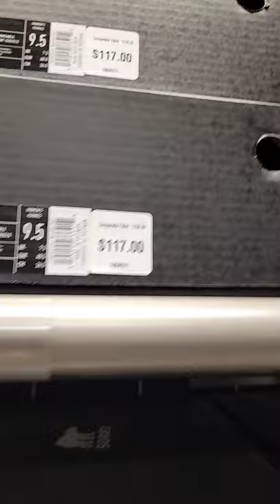BIRTHDAY WISH SOREL BOOTS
next month will my birthday  & all I will is this SOREL BOOTS(size 10 please) , air fyer & lots of flowering plants🤣

Please connect with our MEMBERS
*💐Ganda&Mom GRAND Member

*💐Ganda&Mom SPECIAL
 Members

/UCN58FwRa4S33Kk8tp-WN99g